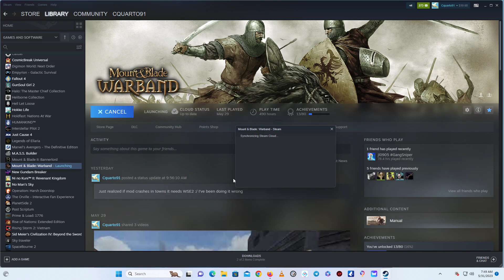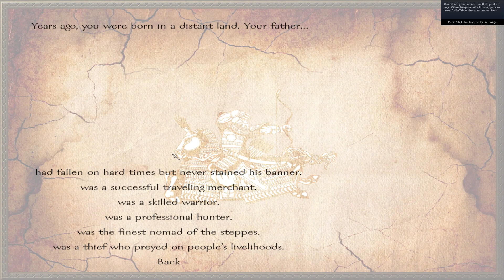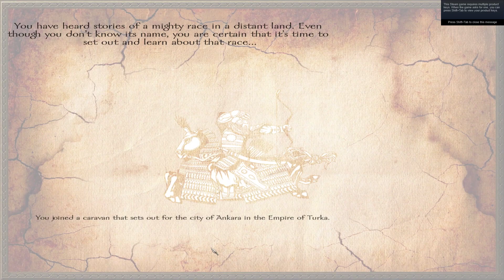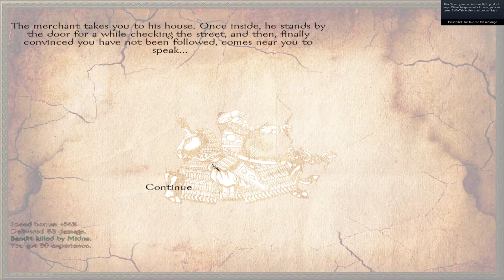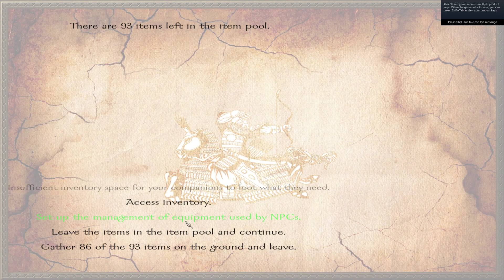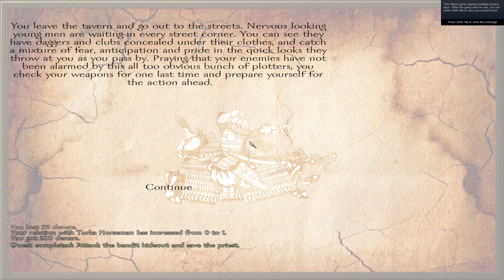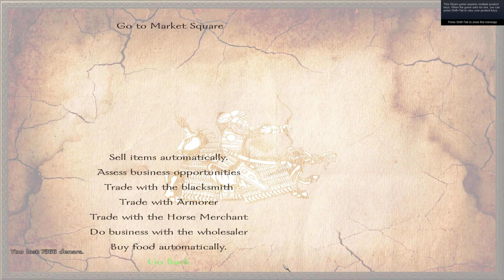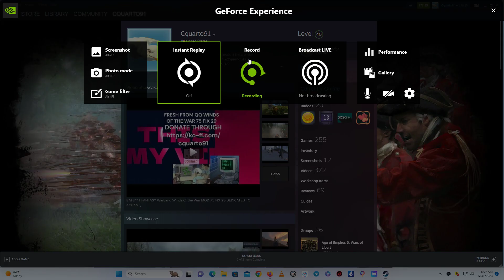Warband Empire of Turka 2.0 mod by @Oprionn new map music 🇪🇬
Tip if interested? Links below ^_^ Set Notifications to all in order to see new videos :)

Motherboard:Asus ROG STRIX B560-A GAMING WIFI
GPU: NVIDIA GeForce RTX 3060 Ti
CPU: 11th Gen Intel(R) Core(TM) i9-11900K @ 3.50GHz
Memory: 16 GB RAM (15.84 GB RAM usable)
Current resolution: 1920 x 1080, 144Hz
Operating system: Windows 11